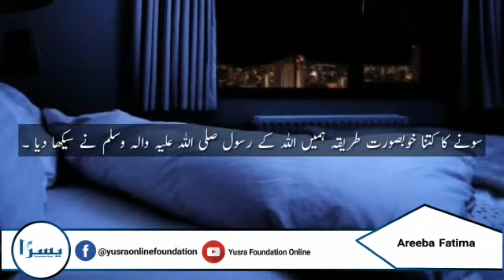کمزور لمحات میں خود پہ قابو کیسے پائیں؟